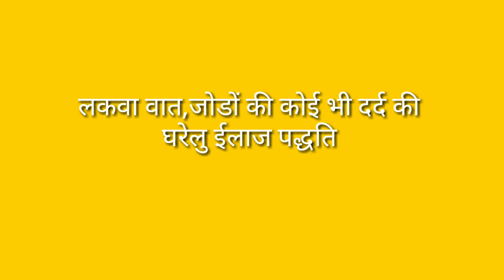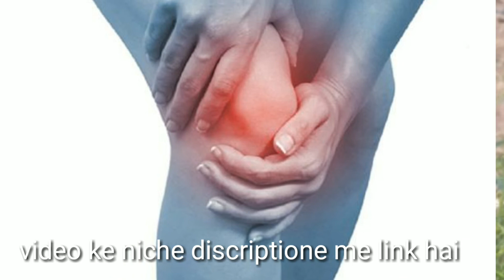laqwa vaat ki desi dawa | जोड़ो के दर्द का घरेलू उपाय | aao dekho all mix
नमस्कार दोस्तों स्वागत है आपका मेरे youtube चैनल aao dekho all mix में , मैने ईस विडियो मे jodo ke dard aur lakwa bat ka gharelu elaj के बारे बताया है ।
जरूर करे ।।

👍👌video dekhne ke liye aapka bahut bahut dhanyavad